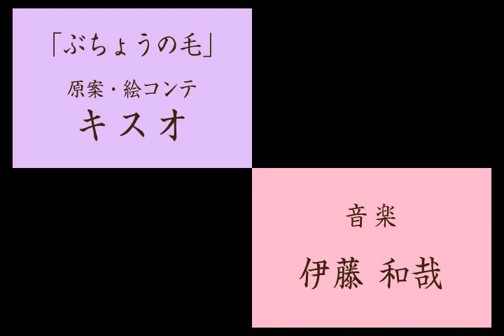いぬかい部長 002話「ぶちょうの毛」☆ショートアニメ☆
あの、「いぬかい部長」が帰ってきた！！手のひらサイズの謎の部長と、美人秘書のおねえさんのゆったりオフィスライフを描くプチアニメ。いぬかい部長はいつもあなたのそばにいるものです。トムーン！！！！！

初出　2007/11　      ライブドア投稿アニメ
2008/02/04　YouTube ネットアニメチャンネル
2010/08/19　ＴＢＳテレビ　「全種類。（ぜんぶ）」で紹介されました。加藤紀子サマ、ぐっじょぶ。